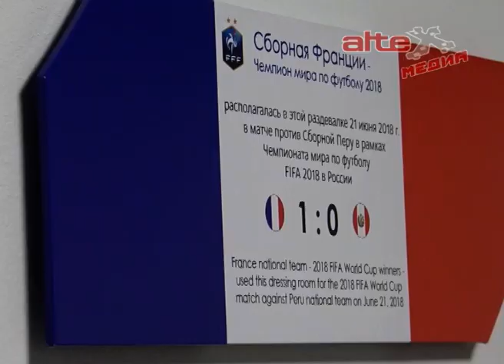"Екатеринбург Арена" изнутри